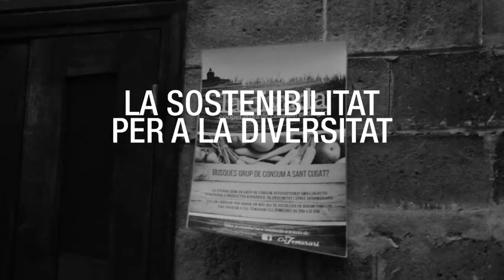Davant la COVID-19, seguim fent xarxa! Fes-te sòcia de Cal Temerari